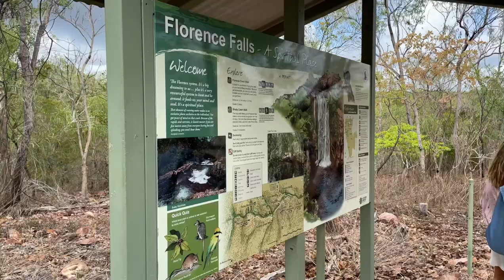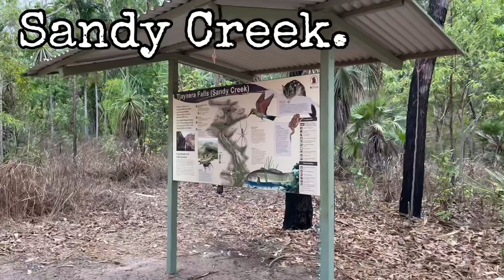Litchfield National Park, Northern Territory - The best Waterfalls & Waterholes to Visit!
Litchfield National Park is an ABSOLUTE MUST SEE if you are visiting the Top End, aka The Northern Territory.

You will be spoilt for choice with several mind blowing waterfalls to choose from, crystal clear lagoons, great hikes and iconic magnetic termite mounds.

Once you've visited you can easily see why Litchfield National Park is one of Northern Territory's most popular day trips.

Litchfield National Park is approximately two hours drive, south of Darwin.
You will travel via the Stuart Highway, via the township, Batchelor.
It a good idea to check road conditions, as many of the 4WD tracks close during the wet season which is November to March.

You can travel to Litchfield National Park by 2WD, however if you have a 4WD you will have additional options of Waterfalls and Lagoons available to you aswell as fun 4WD tracks to get there.

It is also important to check which falls, watering holes and tracks are open, as they do Open and Close throughout the Wet and Dry season. Litchfield National Park - NT.GOV.AU

Get the Litchfield National Park fact sheet and map PDF (733.2 KB).
Get the swimming in Litchfield National Park information sheet PDF (620.1 KB).

Our personal favourites:-

Surprise Creek Falls (4WD Access) This area is one of the more remote falls and waterholes, which is also why you may end up having the place to yourself like we did.  It is a series of 3 large bodies of water flowing down into the bottom large lagoon.  It is great to climb the rocks and adventure.

Florence Falls (2WD Access)  These are the first falls you have access to and they are accessable by 2WD.  The walk in although short has quite a number of stairs, however it is a beautiful walk and well worth it.  There are look out platforms to admire the falls from above and once you are down the bottom the falls are spectacular, you can literally swim to the edge of the falls and sit underneath them.  TIP:  Arrive early as these falls get BUSY
Wangi Falls (2WD Access)  This area is great to time in with a lunch stop or picnic.  There are parklands, shade and tables and chairs easily accessible to the carpark and the falls are right there, no big long walk.  There is also easy access with ramps and steps into the watering hole and is one of the biggest of the falls.
Sandy Creek (4WD Access)  You will find these spectacular falls down a 4WD track and after a 1.4km walk.  And they are well worth it. crytal clear water, falls that you can swim under, and in a beautiful huge canyon.  TIP:  avoid the heat of the middle of the day as it is a hike

If you don't have a car, and would like to visit Litchfield National Park, via organised tour, we highly recommend, this full day tour thro Adrenaline.